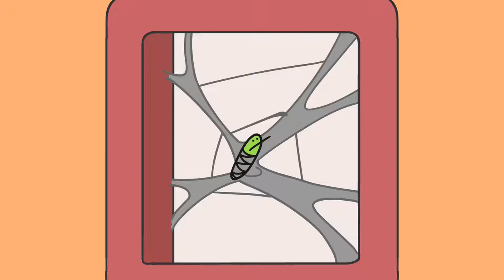Animeejit Studios | 2020 Animation Showreel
I will not miss 2020.

Here's some of my best animation from 2020, from both of my channels and twitter. I look forward to 2021 and whatever I else I decide to make!